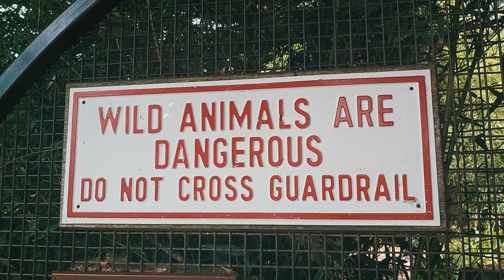Cotswold Wildlife Park